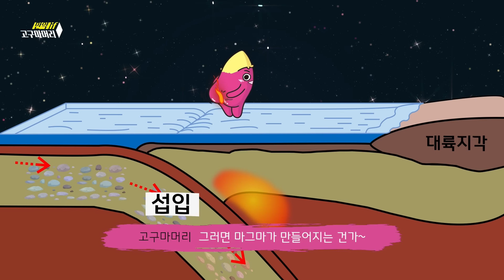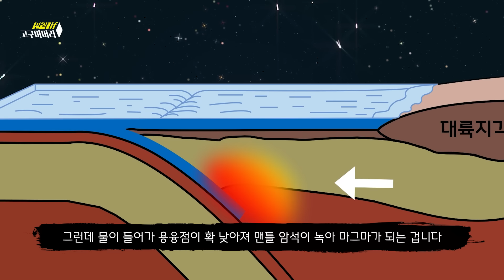🍠 만약 내일 당장 불의 고리가 폭발한다면 무슨 일이 일어날까? (feat. 환태평양조산대)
🍠좋아요는 영상을 만드는데에 큰 도움이 됩니다🍠
-참고자료

편집자 : 동건 나레이터